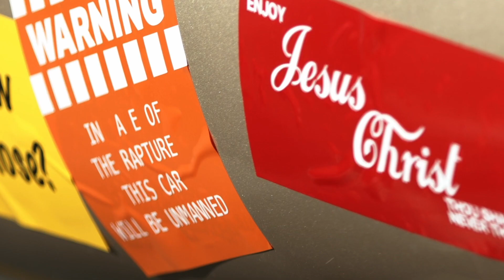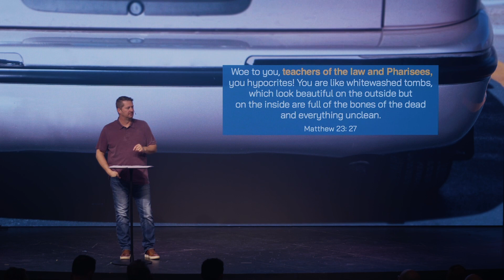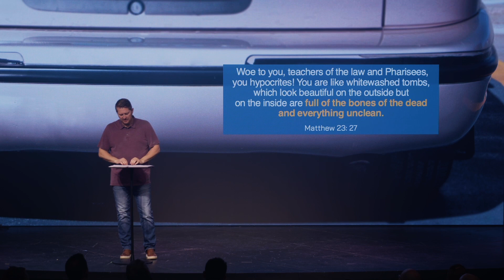Weird Stuff Christians Do | Week 4 // Brian Rock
Continuing in our Weird Stuff Christians Do series, Brian Rock dives into how Christians don’t always act or talk like Jesus. Why does this happen and what do we do about it?

Embrace is one church, made up of multiple campuses and network churches. We exist to relentlessly reach the next person for Jesus.